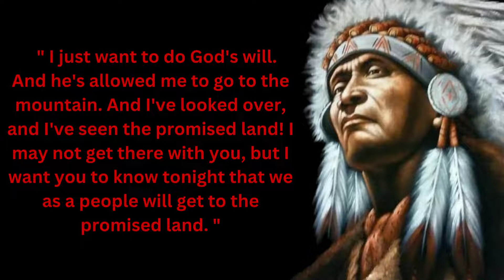GOD | Motivational Quotes | Life-changing Quotes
What is a quote for God?
What is a good Bible quote?
When God is your audience quotes?
What is a quote for faith?

morning devotions with god
devotional verse
daily message from god
daily christian life
inspirational bible study lessons
Christian marriage irreconcilable differences
bible verse to study today
Christian articles